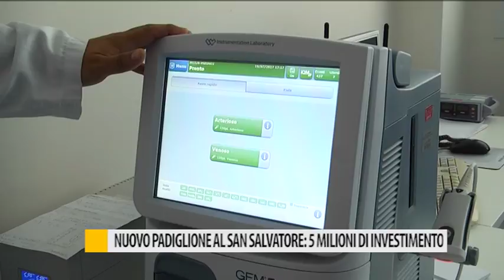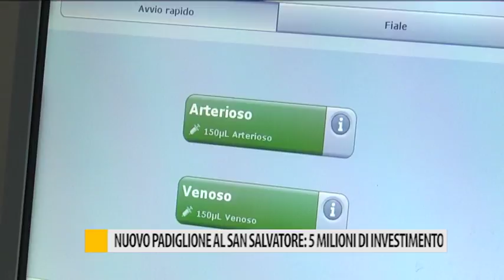Nuovo padiglione al San Salvatore: 5 Milioni di investimento